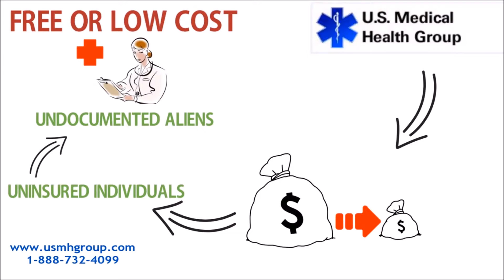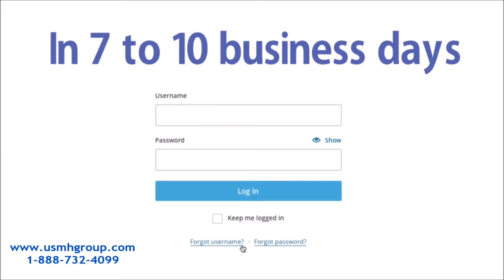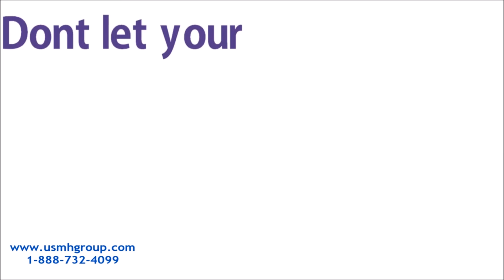Allergist Henderson NV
Allergy & Asthma Doctors Nevada IN | Allergist BloomingtonNevada

A. Sean McKnight, M.D. | Allergy Partners of NevadaNevada

The Best 10 Allergists for 2017 in Henderson, NV - Yelp

allergy, Nevada, allergists, Henderson, NV, web, images, more, videos, video, maps, news, all, everything, search